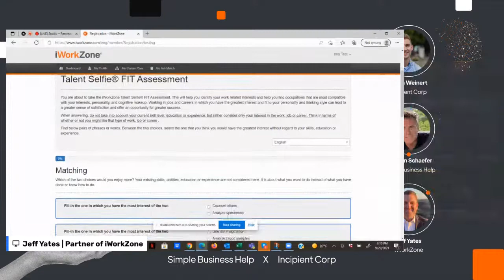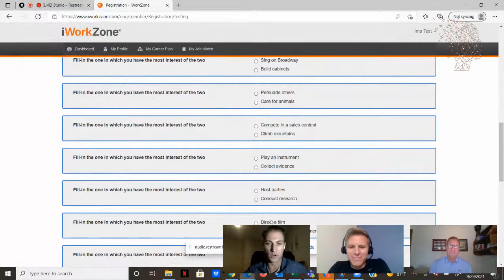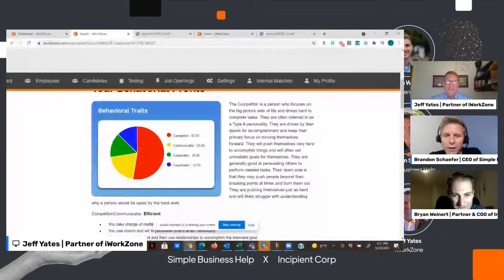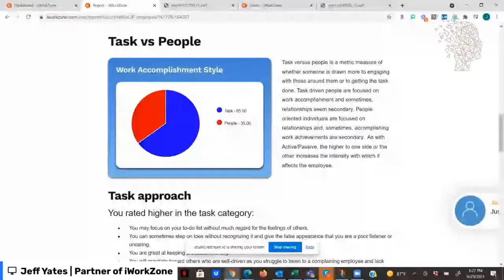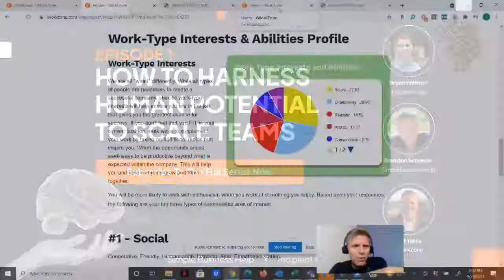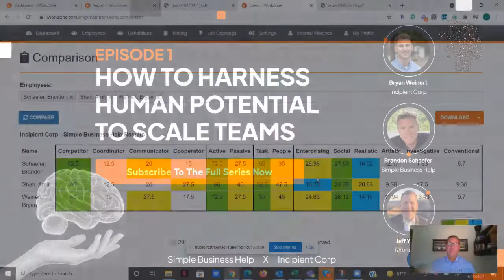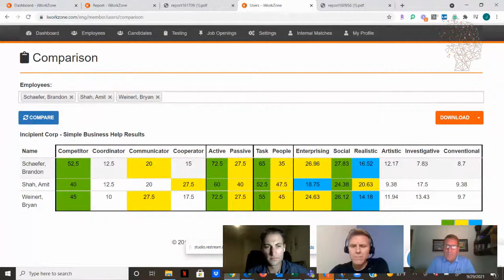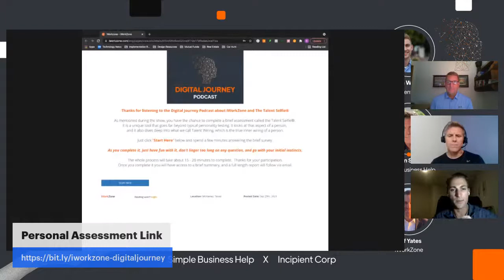How To Harness Human Potential to Scale Teams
Join Us Today to discuss How to Harness Human Potential to Scale Teams, with Special Guest, Jeff Yates, Partner of iWorkZone!